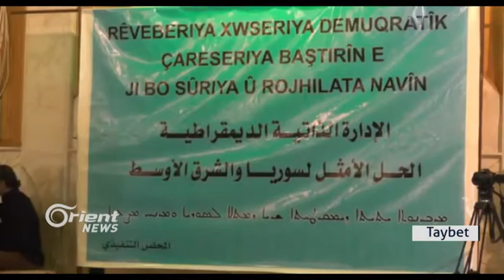Li Qamişlo texmîna alozîke nû di navbera rêjîm û Hêzên Kurdî de